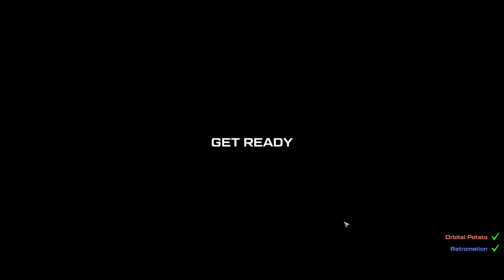BUILDING ON TOP OF EACH OTHER!! | Let's Play Line War | ft. @orbitalpotato | 8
A new type of multiplayer RTS-style game with elements from 4X, Wargame, Auto Battler, and Real-Time Tactics genres. Draw commands and execute a superior strategy to win over your opponent without the need for micro-management.

Inspired by classic RTS titles like Command and Conquer with a nod to famed board game Axis and Allies, Line War combines elements of 4X, wargame, auto battler, and real-time tactics genres into a unique strategic experience for veterans and newcomers.

Line War’s versatile control system allows players to quickly and intuitively issue commands by drawing lines across the battlefield to move units, form defensive lines, engage enemies and conquer territories. Configure your command lines to filter out certain units to flank your enemies, dig-in or feed distant frontlines.